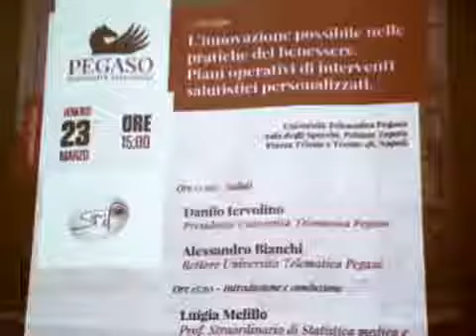L'innovazione possibile nelle pratiche del benessere - Integrale - Napoli 23 3 2018